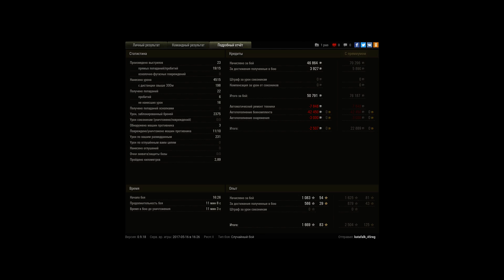ИС, Виндсторм, Стандартный бой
Игрок: katafalk_45reg